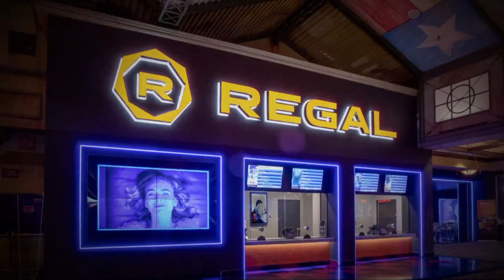Regal Cinemas closing at Great Northern Mall in North Olmsted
The Regal Cinemas theater at Great Northern Mall in North Olmsted is closing its doors forever. This Regal location's final day of operation is Friday, Jan. 27, 2023. This closure comes after news also recently broke that Regal's Montrose location was also closing in Summit County.